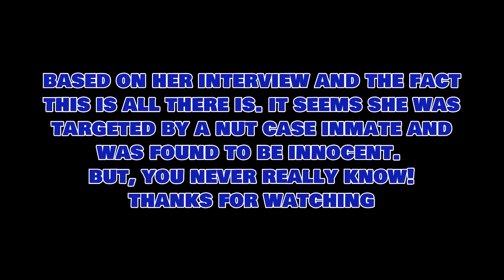She was accused of misconduct by a inmate who stalked her